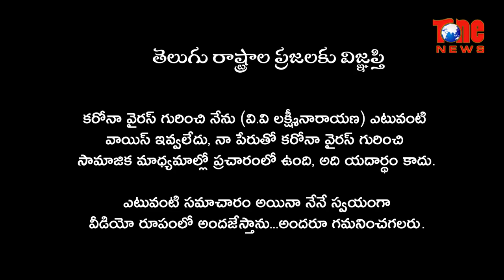JD Lakshmi Narayana Respond on Whats App Leaked Audio about Coronavirus | Tone News